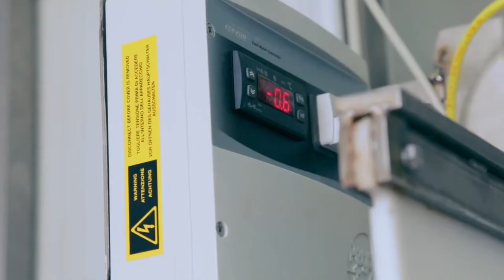GUSTO channel: Caviale Calvisius Terre Sapori e Vini